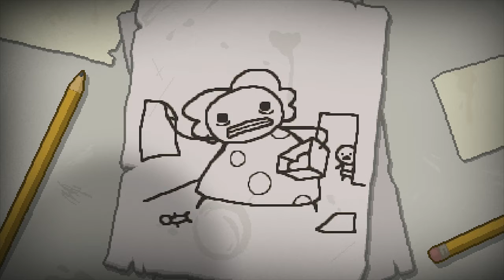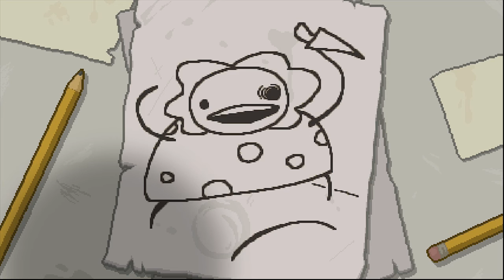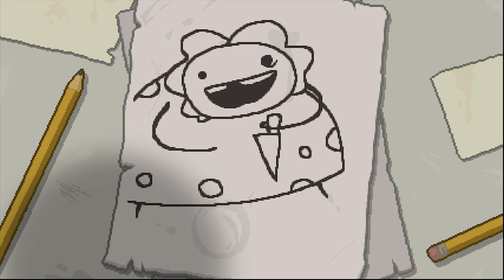The Binding of Isaac: Rebirth - Loud Play | Part 1 - Strong Start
One in a series of "The Binding of Isaac: Rebirth" gameplay (PlayStation 4/PS4 version) with commentary. See the game played through to full completion, no matter how stupid it gets!

Seeds:
►► QWKG 1LAJ

Be sure to change the quality settings to 720p and enjoy.

The Binding of Isaac: Rebirth is designed by Edmund McMillen and developed/published by Nicalis.